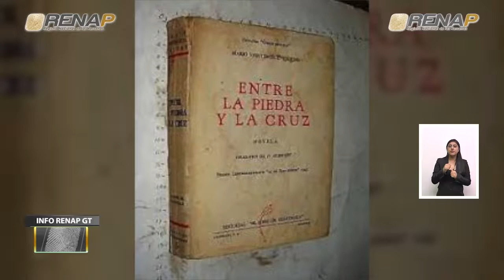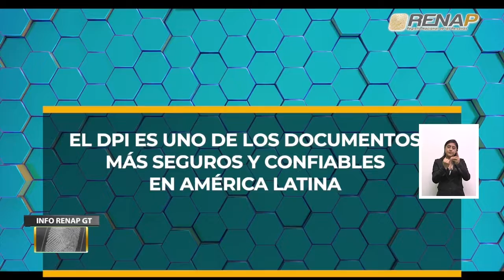Info RenapGT, emisión 233, bloque I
Emisión 233, Bloque I. El Registro Nacional de las Personas -RENAP-, a través de su programa semanal Info RenapGT, en su 233 edición, da a conocer las acciones más importantes realizadas en la institución, en los días comprendidos del 21 al 27 de mayo de 2022.